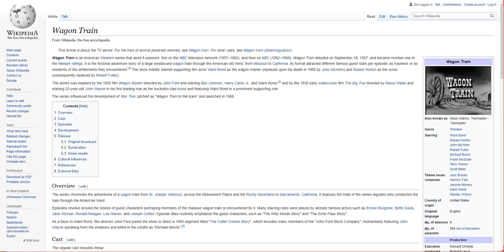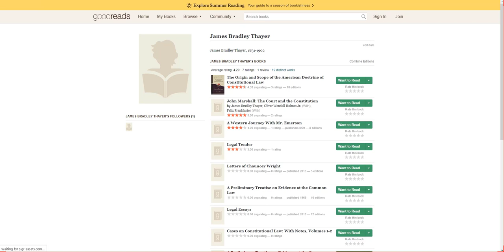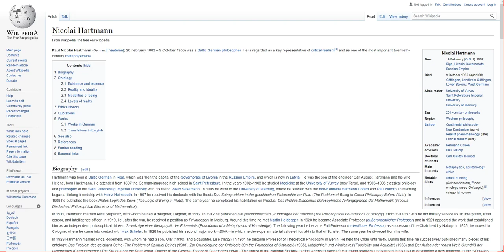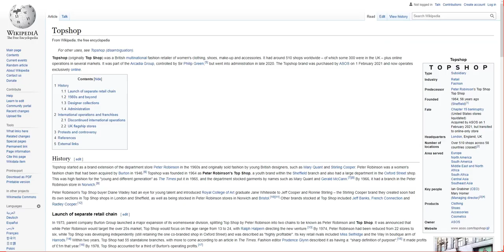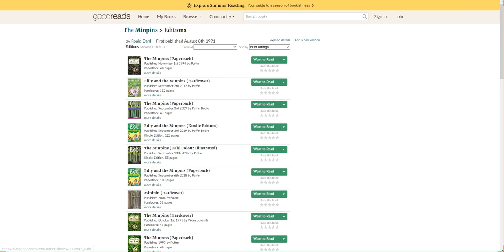Side By Side Webpage comparison Qualify (Part 02) Toloka. 0.03$-0.04$ Per Task, 100% Passed